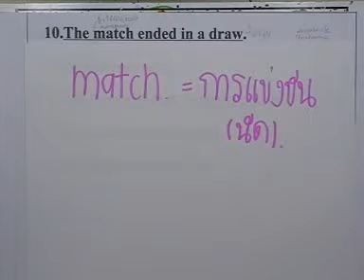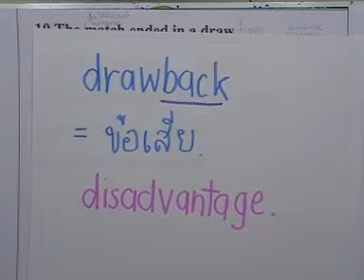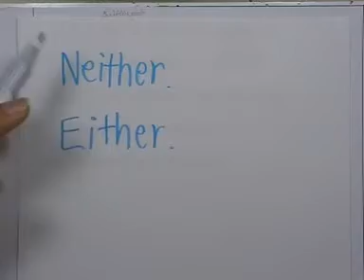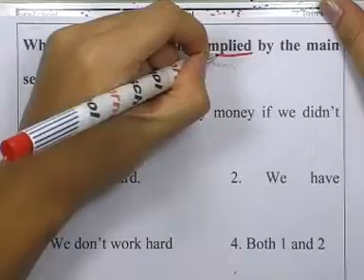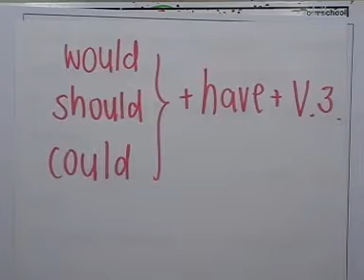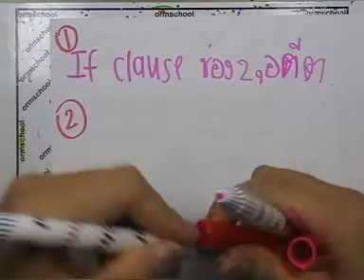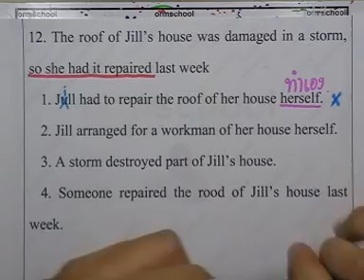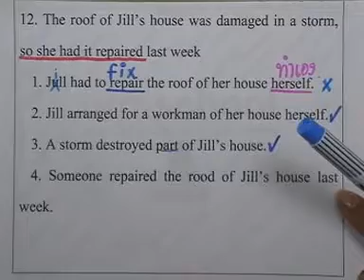ข้อสอบเข้าเตรียมฯ ภาษาอังกฤษ ,ปี2534 ,ตอน03